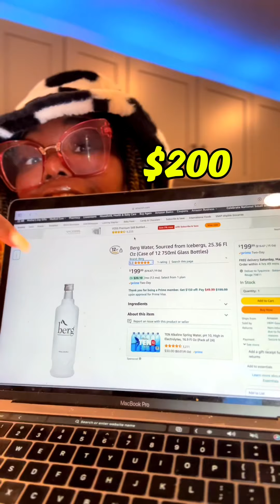A $200 Bottle of Water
This is a $200 bottle of water, and yes, I purchased it, and no, I don’t regret it. My curiosity typically gets the best of me most of the time, lol. Amazon has a return button, but then I found out I can’t return opened water... Tuh, lames 😂, jk.

Anywho, glaciers form when snow accumulates over many years, compresses, and turns into dense, thick ice. The weight of the new snow layers presses down on the older layers, causing them to recrystallize and form tightly packed ice.

Glaciers turn into icebergs through a process called calving. As a glacier moves slowly toward the ocean, pieces of its ice break off at the edge when they reach the water (that’s what calving is). These broken pieces float away as icebergs.

Water is collected from glaciers for consumption primarily by capturing the meltwater that flows from the base. As glaciers naturally melt, especially during warmer months, the resulting water can be directed into nearby reservoirs or water treatment systems. However, because the part that melts touches the ground, it’s pure but not as pure as iceberg water, which comes from the face of the glacier and not the base that melts.

If you made it this far, it’s time to cut the cap. Tbh, nobody is considering the fact that pollution is a thing, so none of that ice is pure, fr 😂 but oh well, I had to get it. For science 🧫…. What I just said is my own opinion and inference.. not recorded knowledge lol